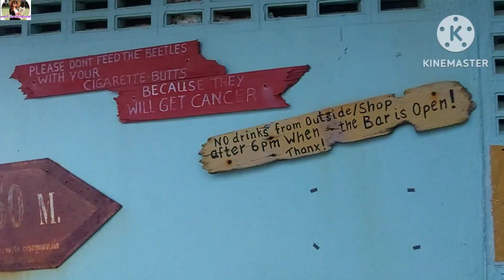ดูแพลงก์ตอนบลูมที่ทะเล หาดบ้านกรูด 3 ก.พ 2566